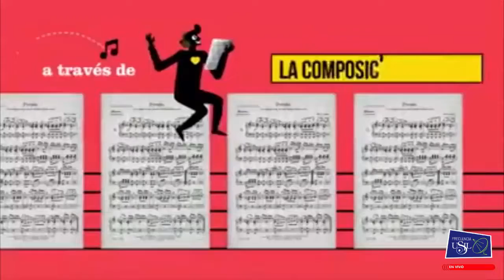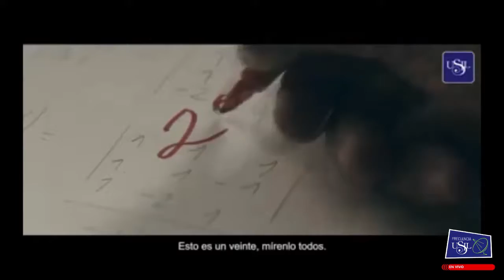Frecuencia USIL Kids 2: Entrevista a Marili Mora, Cecilia Zero, Oenelle y Christy Otereo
Frecuencia USIL Kids:
Conducción: Belén y Mariano

En el taller de verano Frecuencia USIL KIDS, los niños tuvieron la oportunidad de producir y conducir dos programas magazine de radio tocando diversos temas como: Medio Ambiente, Deportes, Youtubers, Cuentos Infantiles y además entrevistaron EN VIVO a destacados personajes. Una experiencia enriquecedora y grata para estos talentosos pequeños.